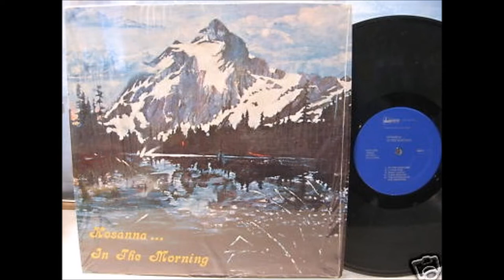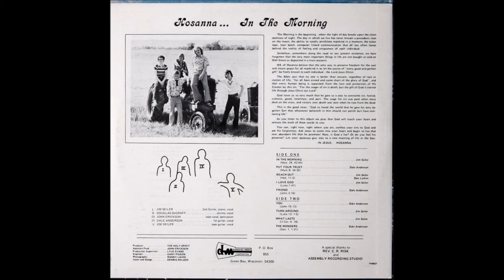Hosanna - 1974 LP: In The Morning - B2 Turn Around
Hosanna ...
LP: In The Morning
Label: Diversified Media ‎– 740607
Released: 1974
Genre: Rock, Folk, World, & Country
Style: Folk Rock, Psychedelic Rock
2nd Guitar, Piano, Vocals – Jim Seiler
Lead Guitar, Vocals – Dale Anderson
Lead Vocals, Percussion – John Erickson
Bass Guitar, Vocals – Joe Seiler
Drums, Vocals – Douglas DeGraff
Producer – The Holy Spirit
Co-producer – John Erickson
Engineer – Gary Pigeon
Production Supervised By Lyle Evans
Recorded At – Assembly Recording Studio
Cover, Design – Dennis Nelson
Photography – Randy Laiho
Christian Rock & folk rock from Green Bay, Wisconsin.

Tracklist
A1  In The Morning (Matthew 24:42-22)
A2  Put Your Trust (Mark 8:34-35)
A3  Reach Out (Hebrews 11:6)
A4  I Love God (Luke 7:47)
A5  Friend (John 3:16)
B1  You (John 15:13)
B2  Turn Around (Luke 13:1-5)
B3  What Lasts (II Corinthians 4:18)
B4  The Wonders (Genesis 1:1-31)

Written By Jim Seiler (A1, A3, A4, B2, B3)
Written By Dale Anderson (A2, A5, B1, B4)
Written By Dan Larkin (A3)

Magnificent rural rock gem, a super scarce custom production from six Wisconsin fellas. A good number of the tracks are moody pastoral acoustic ballads, gentle sincere heartfelt vocals adrift in fragile stirring melodies. A touch of Allman Brothers on the spirited country-rockin’ ‘Put Your Trust’. In the more psych-edged direction are the dreamy mysterious ‘Friend’ and the heavier fuzz-blasting ‘What Lasts’, either of which would be right at home on the Rainbow Promise lp. Noteworthy lead guitar work throughout, both electric and acoustic. Not an especially loud album (except for the one aforementioned cut), but most definitely has that sought-after “edge” that characterizes the better rural-rock privates. Sharp cover art, a painting of a lake and snow-covered mountain. (Archivist Ken Scott, 4th Edition)

For those of you who have strong allergies to anything Christian, you might want to steer clear of this one. The religious lyrics are acutely overt and omnipresent from start to finish. As is sometimes the case, we find the band separating the two sides of the record with their soft and mellow material relegated to side one, while the flip presents a slightly more rocking style. The soft stuff is rather typical acoustic xian folk/rock and primarily lyric dependent. The male vocals feature pleasant and soothing harmonies that, though solid, do little to set this apart from the myriad of Christian folk records of the period. Side two, however, is most likely what justifies the high prices this rare album has always commanded. Musically, the sound is similar to side one, just presented in a more energetic and harder style. This is especially true of the album's standout to my ears, track B3 which utilizes great fuzz guitar to excellent effect. Though it will never compare with Christian hard rock albums such as "Gospel Hard Rock" by Agape or Earthen Vessel's record, this is is still quite solid in its own way, and worthy of attention from folk/rock fans.